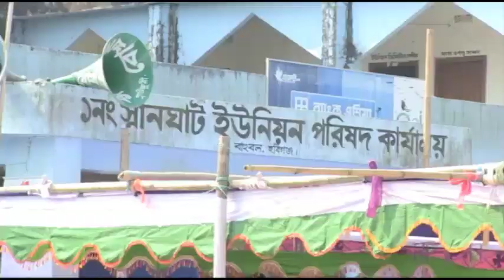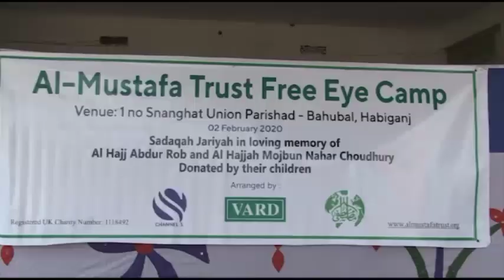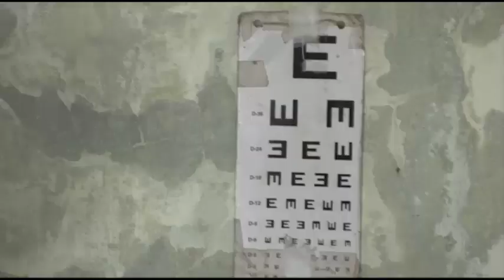02 Feb 2020 - Al Mustafa Trust Eye Camp, Bahubal, Habiganj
Free Eye Camp donated by Shamim Rob and siblings - Sadaqah Jariyah in loving memory of
Al Hajj Abdur Rob and Al Hajjah Mojbun Nahar Choudhury- held at Snanghat Union Parishad, Bahubal Upazila of Habiganj.

A total of 1200 patients received eye care services, Refraction Service provided to 390 patients and Spectacle distributed to 233 patients. Cataract patients operation: 60 poor people and Medicine distribution to 420 patients.